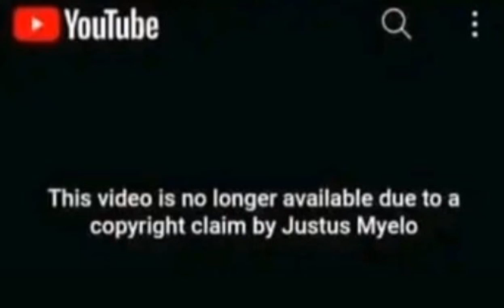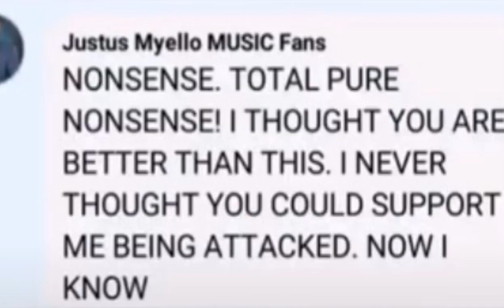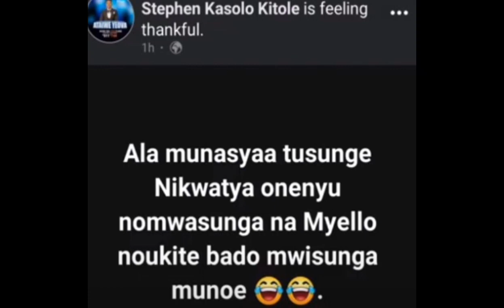ATAIWE YESU - ALEX KATOMBI song deleted from You tube due to copyright claim by justusmyello